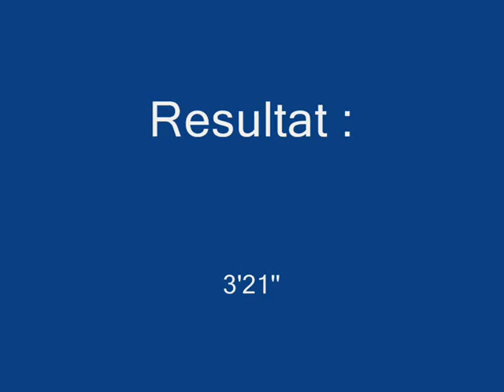Rallye de Sombreffe 2012 - ES2 - Bouchat - Salingros.wmv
Rallye de Sombreffe 2012 - ES2 - Bouchat - Salingros